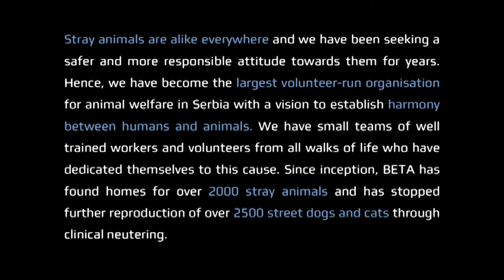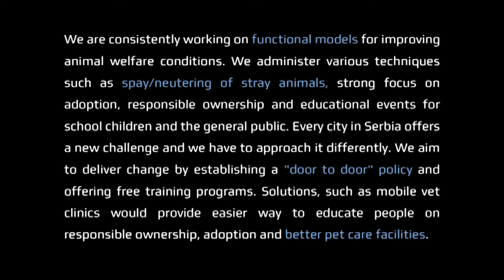BE THE VOICE of the Voiceless!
GATHER HEROES, SOUND THE DRUMS… THE TIME TO SUPPORT US HAS COME! We are BETA, the leading volunteer-run organisation for AnimalWelfare in Serbia, Europe. We have dedicated our lives to this cause, and yet we continue to combat vast array of problems in our fight for AnimalRights. The situation is dire and requires concrete measures. Crowdfunding is our resort to make drastic changes and implement various functional models in stages across the region, following the phenomenal success of our Thunderclap campaign. Join the movement and let's make a difference!